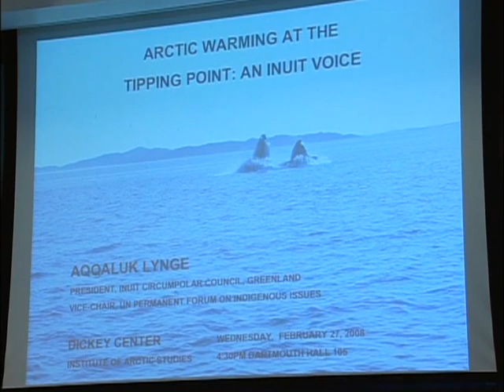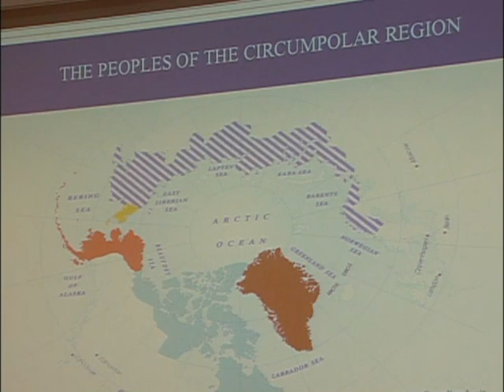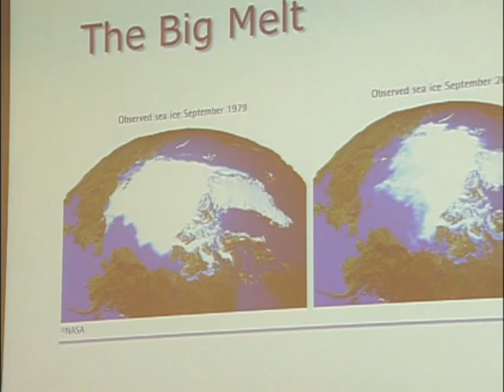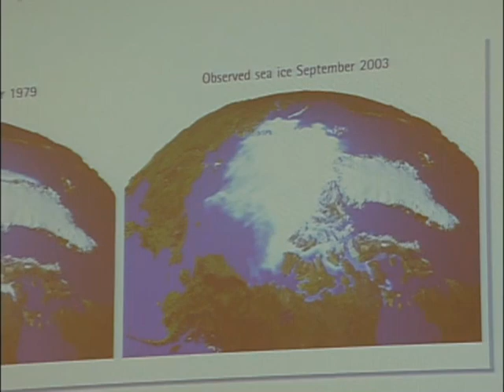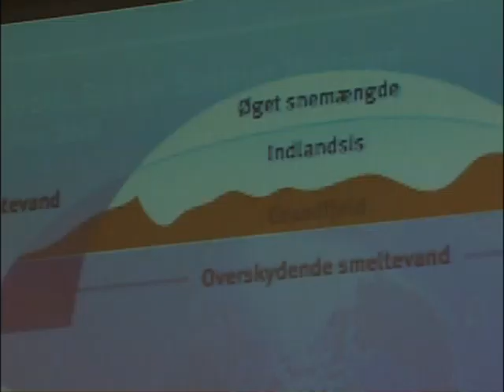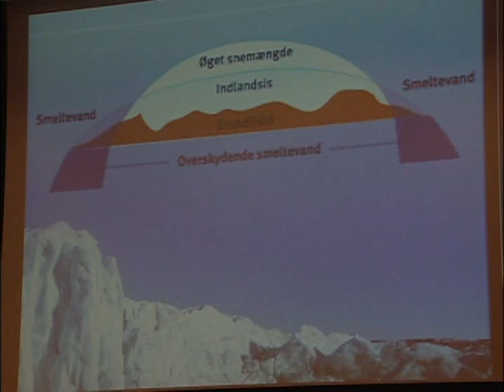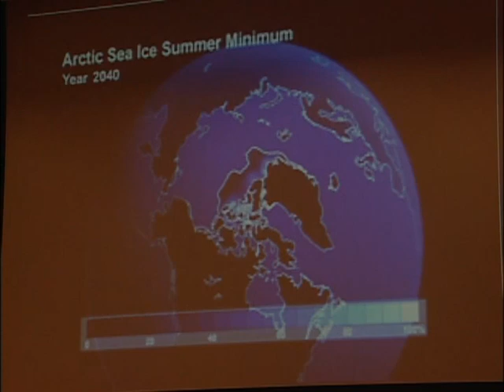Arctic Warming at the Tipping Point: An Inuit Voice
Institute of Arctic Studies speaker Aqqaluk Lynge

Dartmouth College, February 27, 2008